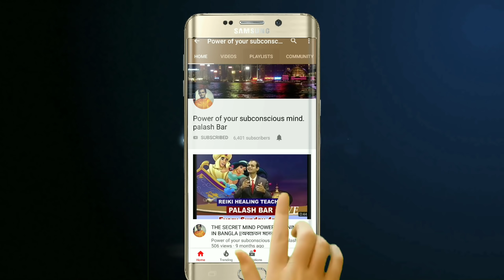পবন বিজয় স্বরোদয় শাস্ত্র শিখুন(২)|| সকল ইচ্ছা পূরণের জন্য শিবের গোপন বাণী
পবন বিজয় স্বরোদয় শাস্ত্র শিখুন বা, সমস্ত স্বপ্ন পূরণের জন্য শিবের গোপন বানী ভিডিওতে বলা হয়েছে, যে শিব পবন বিজয় স্বরোদয় শাস্ত্র সম্পর্কে যে গোপন তথ্য মাতা পার্বতীর কাছে শেয়ার করেছিলেন, সেই গোপন তথ্যগুলো ব্যবহার করে, আপনার ও আপনাদের জীবনের বহু মিরাকেল পরিবর্তন আনতে পারবেন। পবন বিজয় স্বরোদয় শাস্ত্রে এমন কিছু গুপ্ত পদ্ধতি বলা হয়েছে, যে পদ্ধতি গুলো ব্যবহার করে আপনার আপনাদের জীবনের সুখ সমৃদ্ধি অর্থ সম্পত্তি বৃদ্ধি করতে পারবেন এবং, রোগ নির্মূল করতে পারবেন। যুদ্ধে জয়লাভ করতে পারবেন, তাই পবন বিজয় স্বরোদয় শাস্ত্রে, শিবের মুখনিঃসৃত বাণী গুলো শুনুন এবং, আপনাদের জীবনে উন্নতি ঘটান।

1.Mahadev murti for home